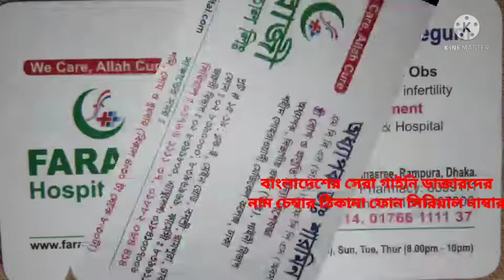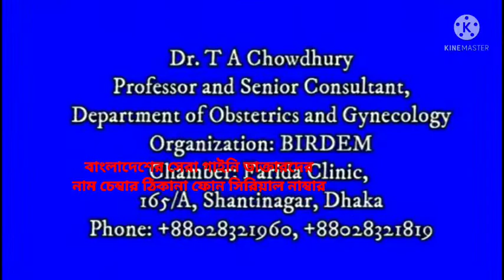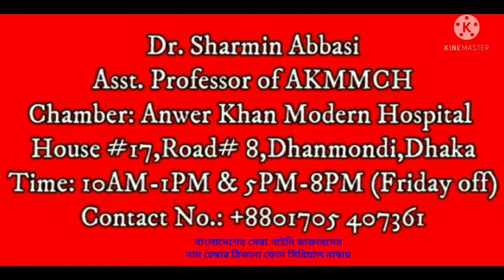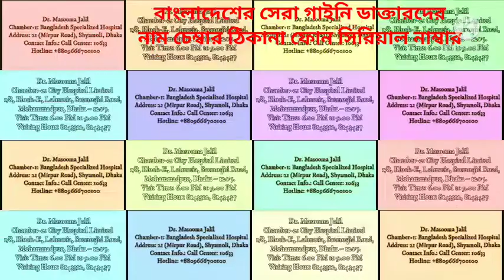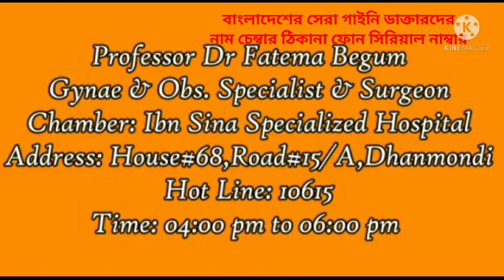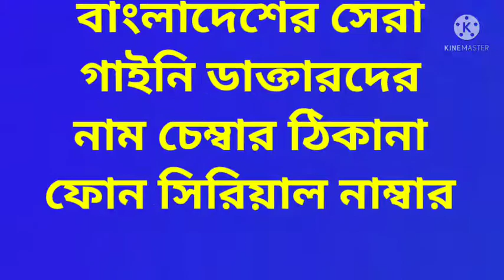বাংলাদেশের সেরা গাইনি ডাক্তারদের নাম চেম্বার ঠিকানা ফোন সিরিয়াল নাম্বার